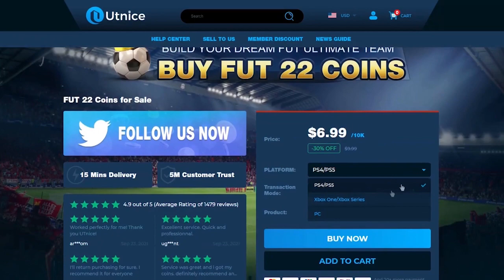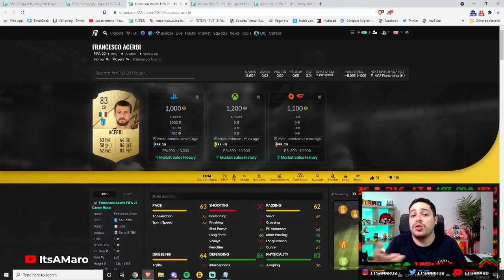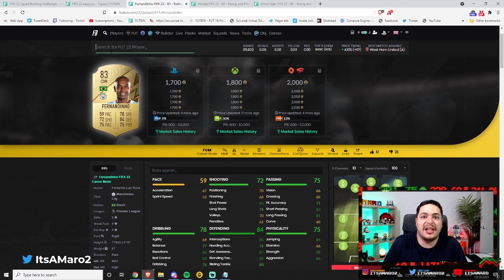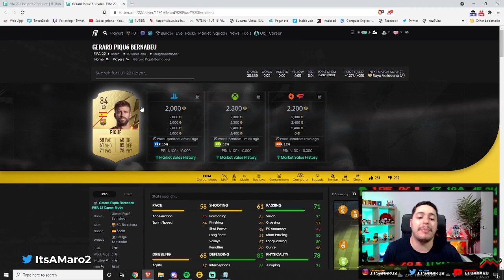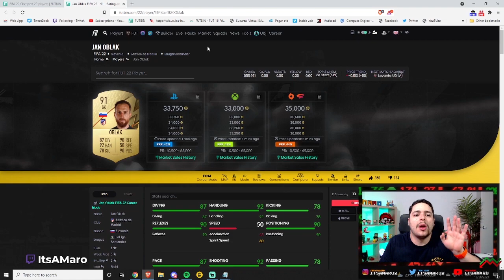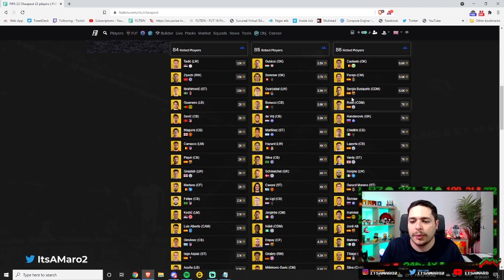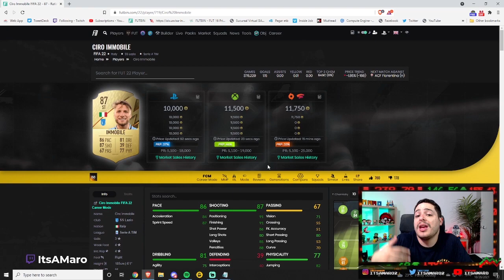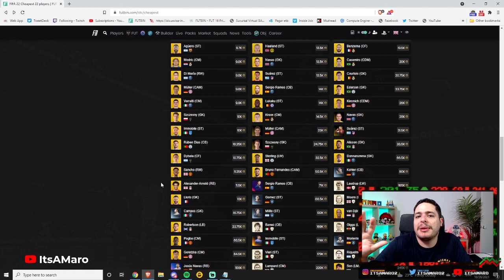¡GANA MONEDAS CON LAS MEDIAS... AHORA! - FIFA 22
Ni con el SBC del TOTW asegurado las medias subieron, ¿valen la pena en este FIFA 22? ¡Claro que sí! y aquí te digo el mejor momento para comprarlas y cuándo venderlas

🎁UTILIZA EL CODIGO "MARO" PARA OBTENER TU DESCUENTO EN EL NOKAFUT PREMIUM

Editado por: @valerykubrick

Canales Amigos